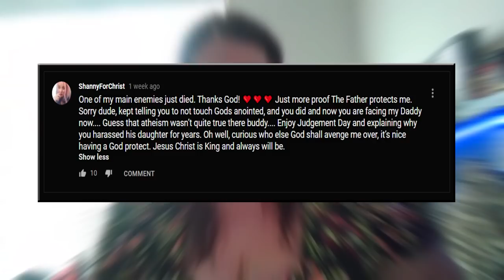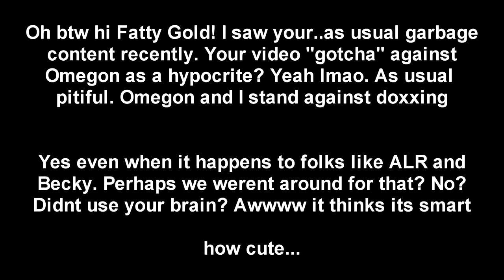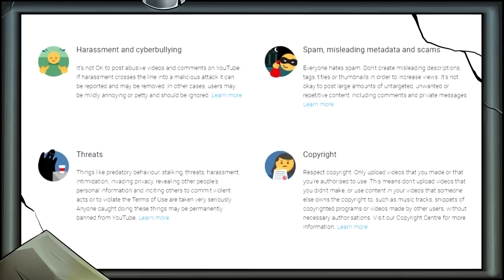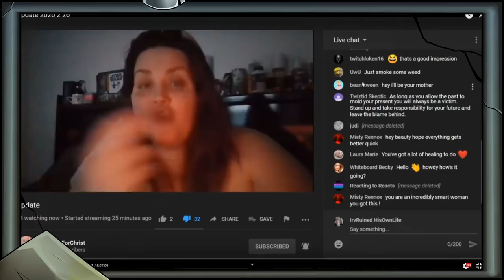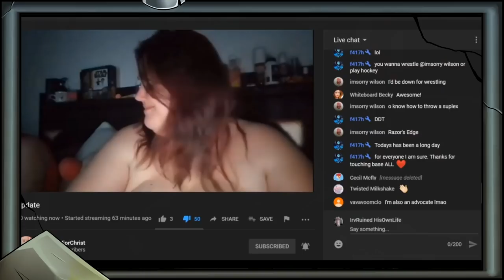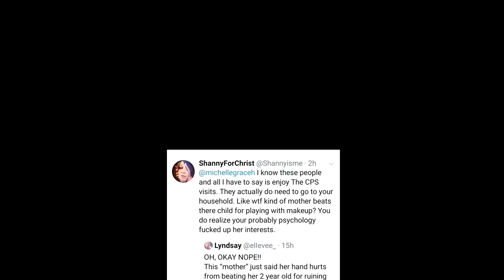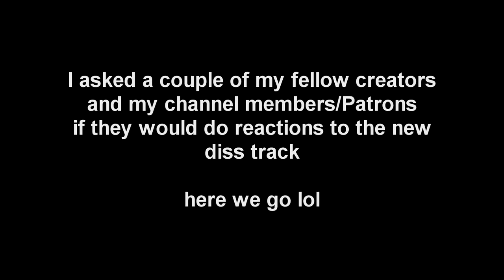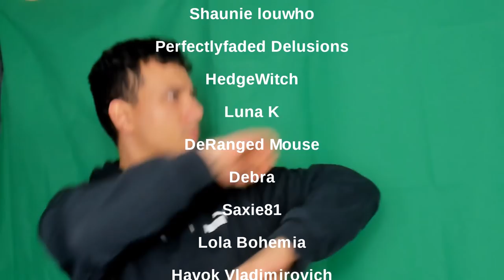The Final Smutdown! Sins Of The Inshanity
Welcome to the second Shannys cinematic documentary/movie! Since Shannys return to YouTube after having left for sometime, she and her partner Rev, have been rather difficult. An understatement I know. She felt the need to be Foodie Beauty's aka Chantal Marie's and Amberlynn Reid's great saviour, choosing to go against wonderful creators like Charlie Gold, and more. It didn't take long after Shannys  antics to continue until I decided to produce another docu-series style video about her and her partner.

This cinematic documentary/movie about Shanny ForChrist, the great saviour of Foodie Beauty and ALR, covers many topics. Timestamps are below.

*Timestamps*

A history of Shanny►00:00 - 9:29
Metal intro►9:29 - 11:22
The Doxing of Charlie Gold►11:23 - 22:31
Lord Bear on Rev►22:32 - 35:16
Omegon►35:17 - 50:37
Trigger warning here►50:38 - 1:00:41
FabFitGeeky►1:00:42 - 1:02:01
My Rant►1:02:02 - 1:11:35
Closing Statements and Thank you's►1:10:25 - 1:12:51
Diss Track with Cameos from Charlie Gold, Rose & Fab!►1:12:52 - End/Outro

Many thanks to Charlie Gold, FabFitGeeky, Omegon, and Rose is Ranting!

Big thank you to Foxy!
Big thank you to Necrosol Collins!
Big thank you to Luna!

*Original Links*

*Diss track "Sit Down Shanny" credits*

*Shout out to all the Channel Members and Patrons who took part in the diss track music video!*

Lord Bear and Duke Richard were drawn by Grizzella. Make sure to check him out as he is open for commissions